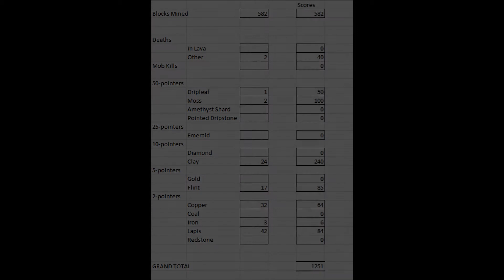Dig Straight Down Challenge 2022 - Run 'XXV' - "We Got The Big D!"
DIG STRAIGHT DOWN 2022
A Challenge from The Minecraft Creator Challenges
18. Dig Straight Down: 2022
Created by necessity / AKA Gragore

CONTENTS:
00:00 Intro
00:18 Starting
00:47 Hole 1
02:31 Hole 2
03:51 Hole 3 and The Big D
05:19 Hole 4
06:20 Hole 5
07:46 Final Score

GOAL:
Dig Straight Down in a 1.18 world.

RULES:

1 -  Create new world. Use the following seed;
    Gamemode Creative
    Hard difficulty
    Map Mods are allowed on this challenge.

(If you are on Java and are using the datapack, skip to step 4)

2 - Turn on Keep Inventory in game rules

3 - Give yourself the following items;

Diamond Pick enchanted with Efficiency V and Fortune 3.
Diamond Shovel enchanted with Efficiency V and Fortune 3.
Grab a few Night Vision Potions if you want things to be lit up when you are digging.

4 - (this will be handled by the Teleporter Stick in the datapack)
Issue the spreadplayers command to teleport to a random location in the world;

Java users: /spreadplayers 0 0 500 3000 false @p
Bedrock: /spreadplayers 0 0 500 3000 @p

Please Note: In java, you will be teleported onto the surface of the world. In Bedrock, you will be teleported high up in the air because ... reasons.

Bedrock users: Be sure to switch to Creative mode when using the spreadplayers command.

5 - Wherever you land, that is your dig spot. No adjusting unless you're up in a tree and want to avoid chopping wood.

Bedrock users: Switch to Survival Mode before digging.

6 - Dig Straight Down 'til you die or you hit Bedrock.
if you die or hit bedrock, go back to step 4 and repeat until you have dug 5 holes.

7 - After digging 5 holes, tally up your score and brag to the world how you did!
Scoring details are below.
How to Score the Challenge:
Scoring:
1pt for every block on the Mined column under statistics. Click on the Items Mined header to srot the column and add up everything you mined in that column.

Bonus Points (these points are in addition to the total above):

75 pts for dying in lava
50 points for dripleaf, moss, amethyst shard, pointed dripstone
50 pts for killing a mob
25 pts per emerald
20 pts for each non-lava death
10 pts per piece of diamond or clay
5 pts per piece of gold / flint
2 pts per piece of copper, coal, iron, lapis, redstone

Challenge ends February 11th 2022.

"Rocka" by Text Me Records _ Bobby Renz